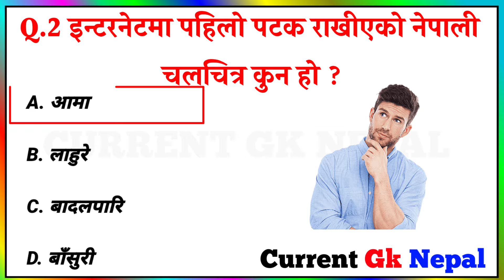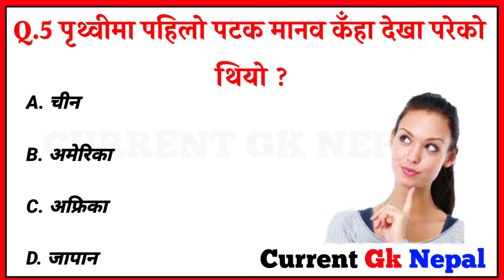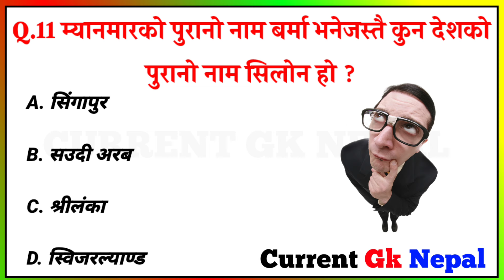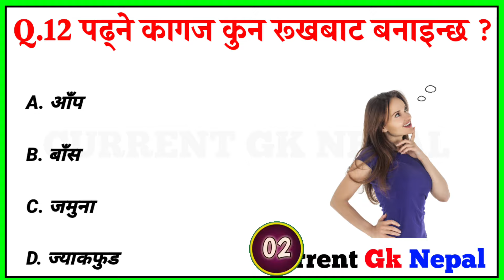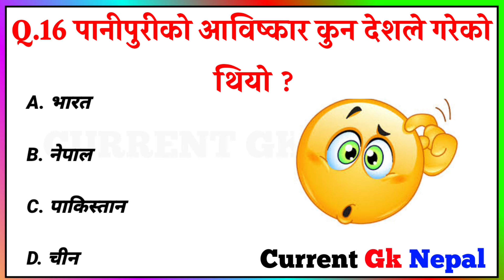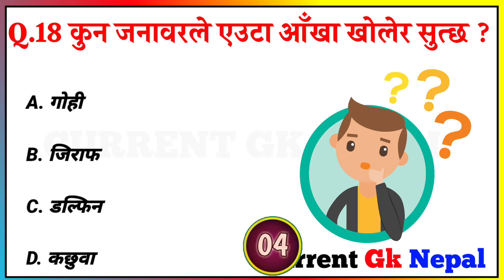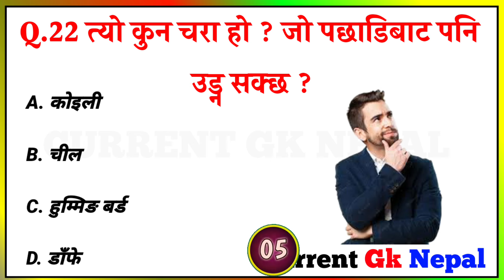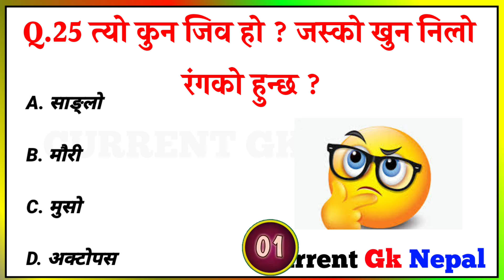Gk Questions And Answers in Nepali।। Gk Questions।। Part 536।। Current Gk Nepal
⏩gk question
⏩General knowledge
⏩Gk in Nepali
⏩nepali samanyaguna
⏩Samanyagyan
⏩general knowledge
⏩loksewa aayog
⏩loksewa gk
⏩loksewa gk quiz
⏩Loksewa quiz

🇳🇵🇳🇵🇳🇵JAY NEPAL 🇳🇵🇳🇵🇳🇵।